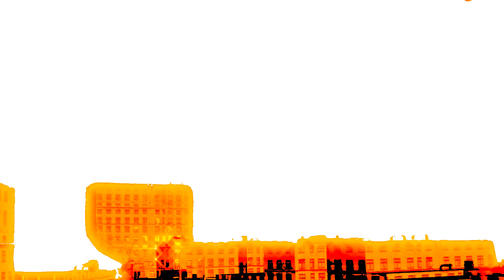IN MY ROOM [intro film final]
short experimental final film made using blender